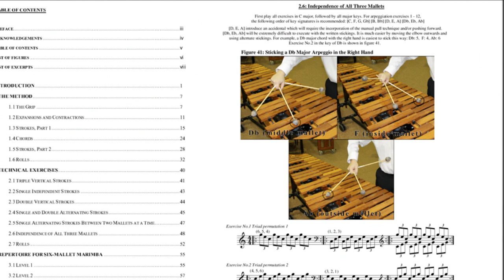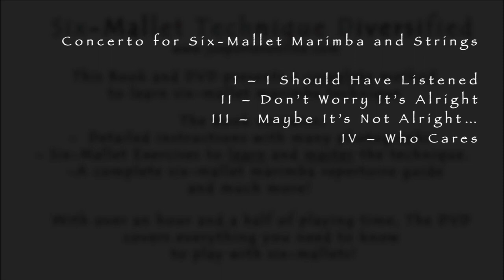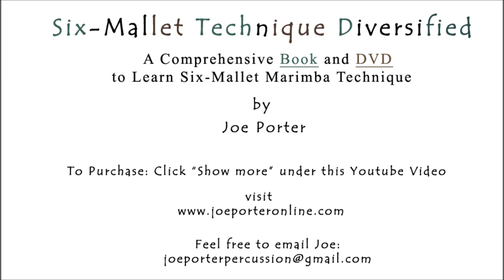Six-Mallet Technique Diversified: A Comprehensive Book and DVD to Learn Six-Mallet Marimba Technique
🎁 COOL INSTRUMENTS STORE with Exclusive Discounts! (Kalimba, Steel Tongue Drum, Cajon, Drum sets and more!)

Video: Evan Peacock
Audio: Eric Den Haan